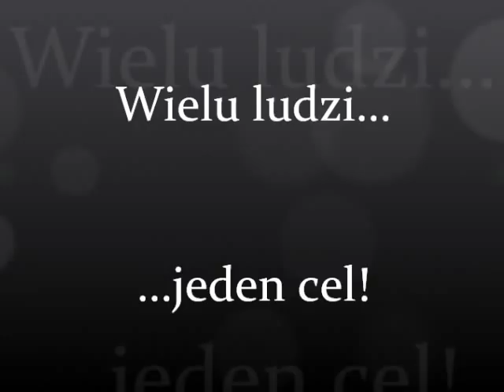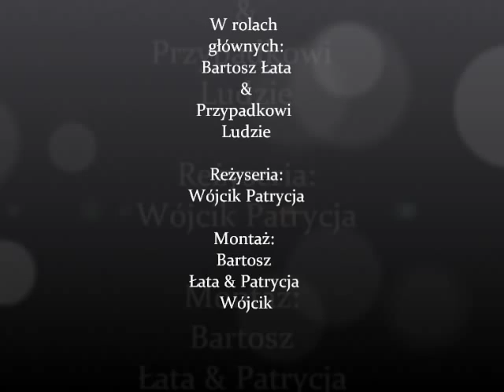IDiKS UJ - Patrycja Wójcik, Bartosz Łata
Bartek Łata jak zwykle troszeczkę spóźniony na zajęcia :-)

A tak poważnie to reklama wirusowa IDiKS UJ by Patrycja Wójcik & Bartosz Łata